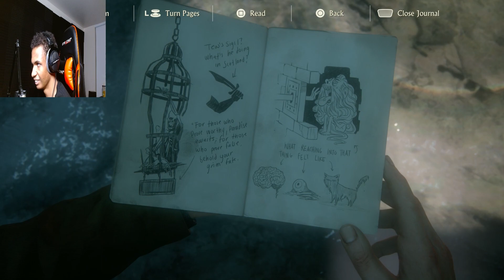GRAVE ROBBING | Uncharted 4 Part 3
Desecrating some tombstones on the search of henry avery's treasure Uncharted 4!